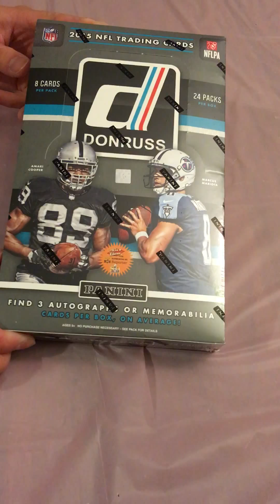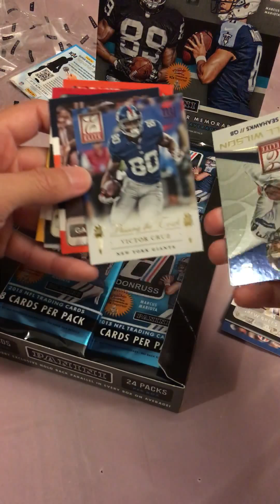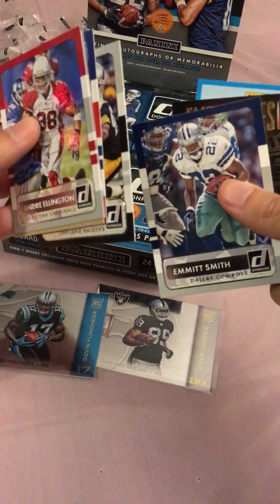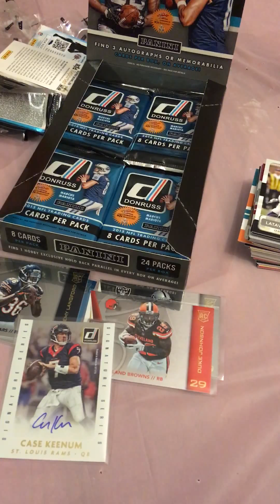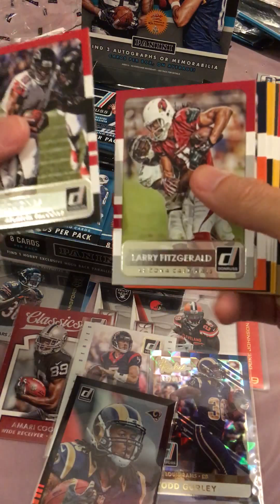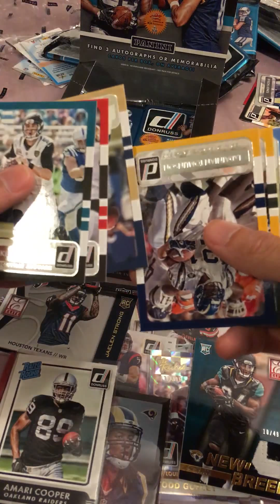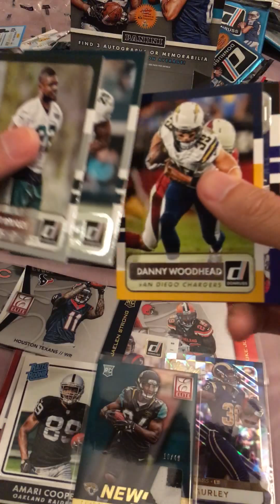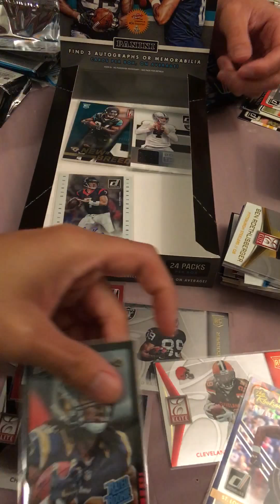Breaking 2015 Panini NFL Donruss Hobby Box -- MERRY XMAS LATE EDITION -- WHATUP AMARI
Recorded on Xmas but had some trouble with the video. Decided to go with a 2015 Donruss hobby box this time around and managed a few good rookies from this year's class. There was a whole lot of Amari Cooper. An added plus given that Jimmy is a Raiders fan. Here's a belated Merry Christmas to the collecting world!